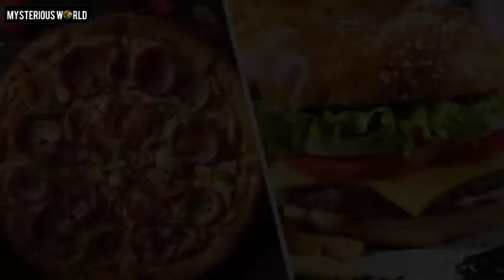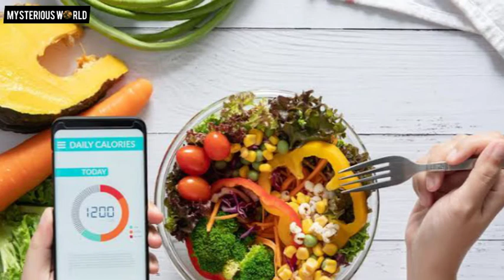How To Lose Weight Fast 10 Kgs In Just 15 Days | Weight Loss Diet/Meal Plan For Women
List Of Weight Loss Diet Plan

Break Fast: 2 Slice Of Brawn Bread.
After 2 Hours Of Break Fast: 1 Glass Of Milk With Chia Seed.
Lunch: 1 Apple With Cinnamon Tea
Dinner: 1 Bowl Chickpea With Green Salad
After 2 Hours Of Dinner: 1 Glass Fat Free Milk With 15 Almonds

Important Thing During Weight Loss: Workout Must In Jym Minimum 4 Days. And Avoid Hight Calorie And Oily Foods.

Welcome to Mysterious World Tv | If you are knowledge seeker for New and interesting Science and technology , History and , Islamic, Mystery related Videos then come Join Us.